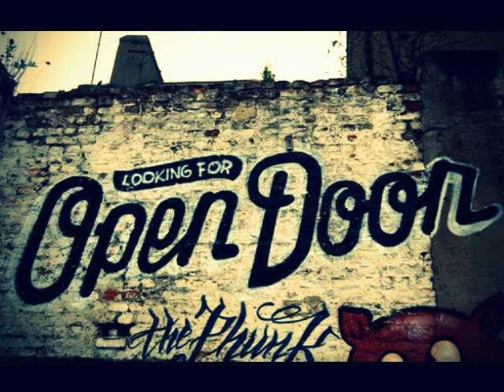T.Mills - Come Inside (+ pics)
Song By Travis T Mills